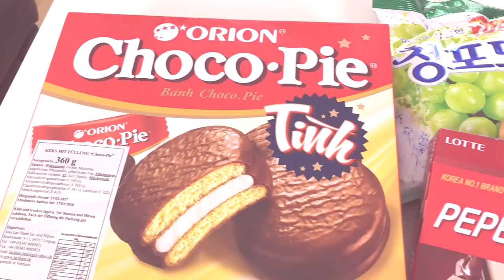Mister Germany Tries Korean Sweets (한국자막)(ENG SUB)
Hey guys! ♡ In this video I showed some delicious Korean sweets to Mister Germany 2016 & GQ Gentleman of the Year 2017 Florian Molzahn! His girlfriend also joined us and we had really much fun! Check out & Enjoy :* ♡
༼ つ◕(oo)◕༽つ❤ 1 thumb up = 1 hug
L E T ' S  C O N N E C T (っ◔︣◡◔᷅)っc(◕︣◡◕᷅c)

✘Production✘
Cut, Edit & Thumbnail: Farina
Korean & English translation: 박명기 Park Myoungki, 동인 Dong-In

☆ Hi! I'm Farina, a German girl living in a Korean household in Germany. I got 2 squishy faced dogs & I love making videos. Since I'm really interested in Korean culture, it's the main topic of this channel. I like food, animals, beauty stuff, creativity & happiness. You too? ＼( ・_・)／☆
☆ 안녕하세요! 독일에서 한국인 집에서 살고 있는 독일 여자 Farina입니다. 저는 강아지 2마리를 키우고 있구요, 영상 만드는 것을 좋아해요. 한국 문화를 정말 좋아하기 때문에 주로 한국에 대한 주제를 다룰 것 같아요. 제 블로그에 놀러 오시면 저의 소소한 일상을 담은 영상들을 보실 수 있을 거에요! 음식을 좋아하고요, 창의적인 것 그리고 행복을 추구합니다. 마음에 드셨으면 좋겠어요. ＼( ・_・)／☆

✩ M y  G a m i n g  C h a n n e l  (German) ✩